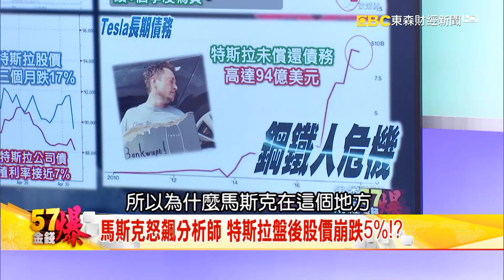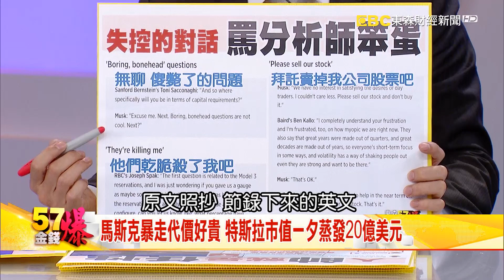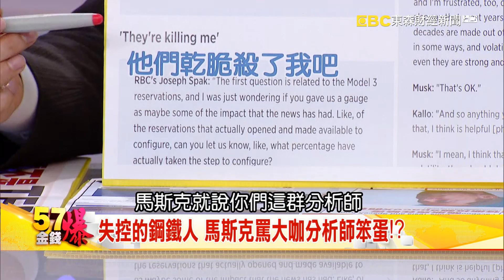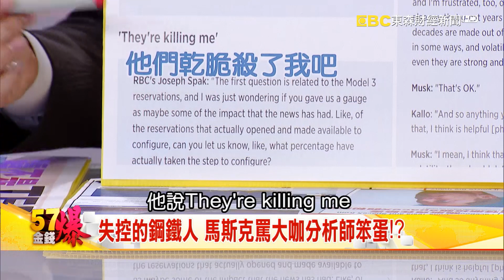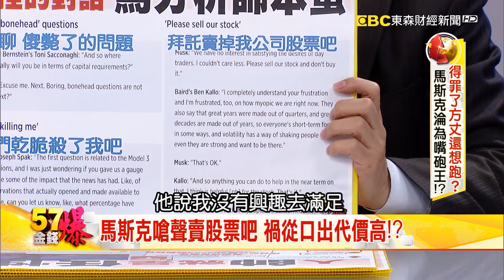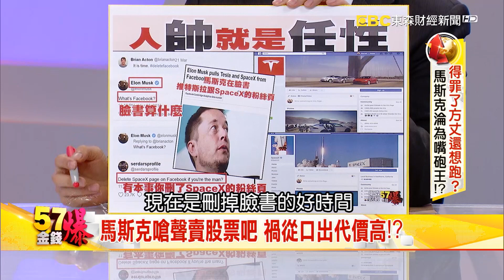馬斯克怒飆分析師 特斯拉盤後股價崩跌5%！？-阮慕驊 《５７金錢爆精選》2018.0504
馬斯克暴走代價好貴 特斯拉市值一夕蒸發20億美元
產能不足.拚命燒錢 兩大問題讓馬斯克很崩潰！？
特斯拉對手多 保時捷.法拉利都推電動超跑！？